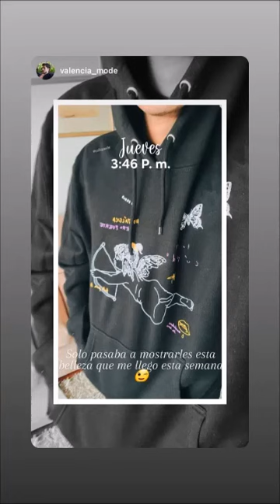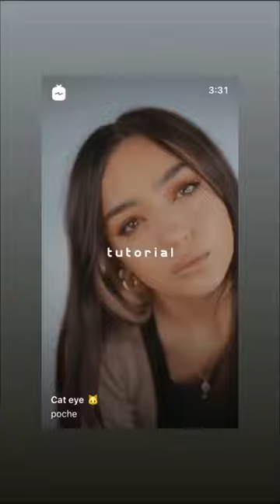Calle y Poché ayer & hoy en sus historias